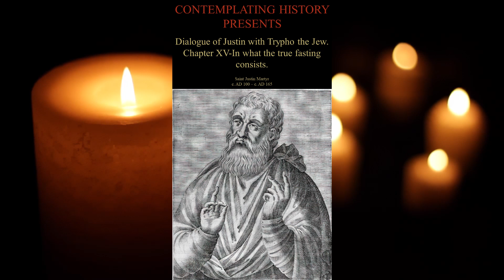Dialogue of Justin and Trypho XV - In what the true fasting consists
Title in Thumbnail: TRUE FASTING

Saint Justin Martyr (AD 100 – AD 165), also known as Justin the Philosopher, was a Church Father, Apologist, and Philosopher. Though many of his works are lost to us today the remaining can be found on this playlist. In all his works he is without a doubt an ardent defender of Christ and the teachings given to us by him.

Justin Martyr's "Dialogue with Trypho" is a significant Christian apologetic work in which Justin engages in a philosophical and theological conversation with Trypho, a Jewish interlocutor. The dialogue covers various aspects of Christianity and Judaism, exploring topics such as the nature of God, the Messiah, the law, and the relationship between the Old Testament prophecies and Jesus Christ.

Throughout the dialogue, Justin presents Christian arguments and interpretations, attempting to convince Trypho and other Jewish readers of the validity of Jesus as the prophesied Messiah. He argues that Jesus fulfilled the Messianic prophecies and that Christianity is the true fulfillment of the Jewish scriptures. The conversation delves into the differences between Judaism and Christianity while seeking common ground and understanding between the two faiths. Ultimately, Justin Martyr aims to persuade Trypho and his Jewish audience of the authenticity and superiority of the Christian faith.

Whether you are a history enthusiast, a student of religion, or simply curious about the impact of the Roman Catholic Church on the world, this playlist is designed to provide an informative and engaging journey through its captivating past.